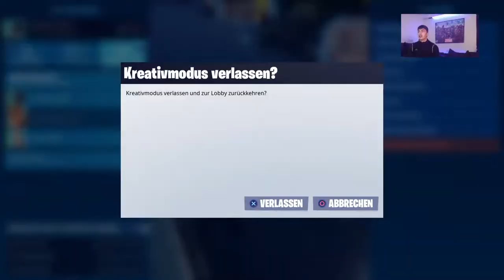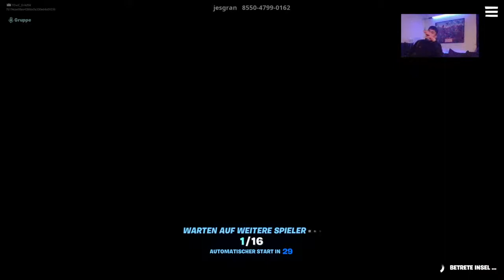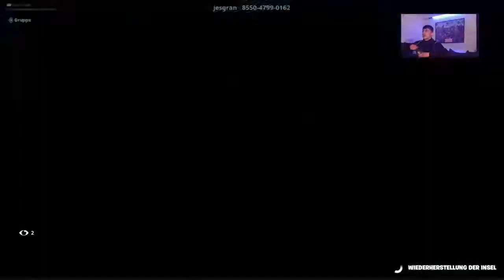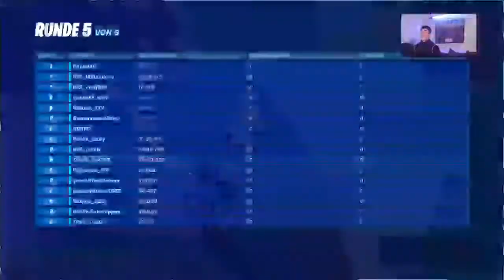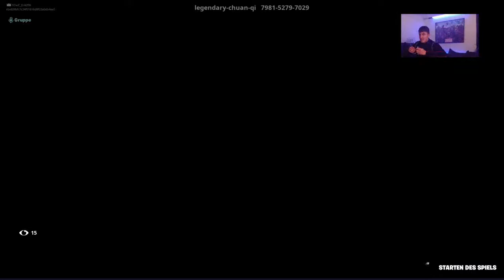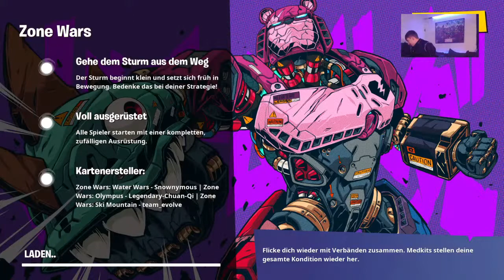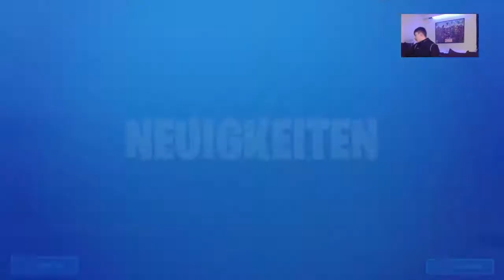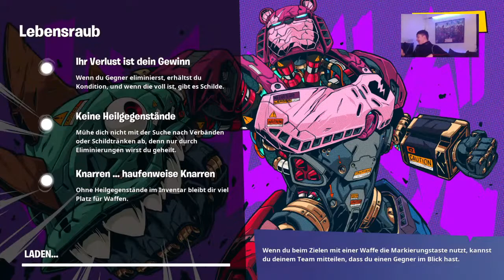Fortnite BattleRoyale !!PUSH GEFAHR!! "STREAM-REKRUT" || TOxiC_ErAZER AkA MELLE VAN SCHELLE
HypaAktiver Streamer!